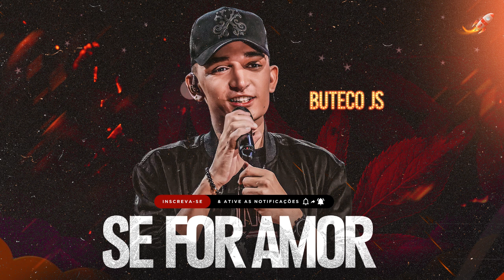SE FOR AMOR - JOÃO GOMES